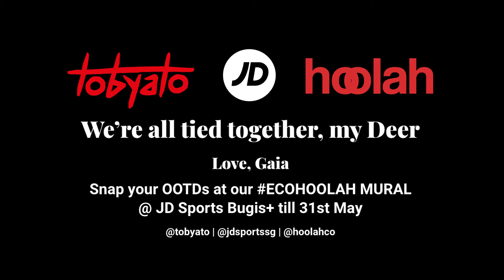hoolah x JD Sports x Tobyato - We are all tied together, my Deer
In conjunction with Earth Day, ECOHOOLAH presents an exclusive collab with local street artist Tobyato x JD Sports.

"We are all tied together, my Deer"

Drawing inspiration from the mythological protectors of the forest, this Earth Day Tobyato gently nudges and ties us together as Deers in laces symbolic of JD Sports.

Check out the Mural exclusively at JD Sports Bugis+ till 31st May! Plus, be the first 150 to pay with hoolah to snag your very own Tobyato-engraved keepsake.